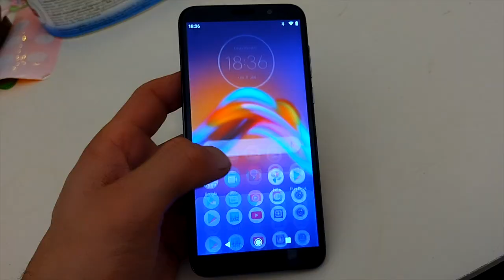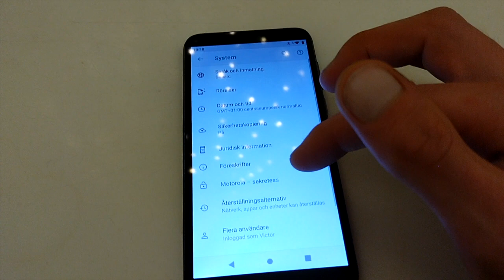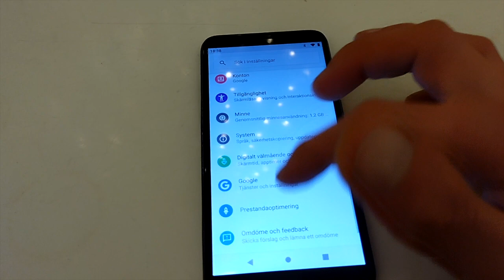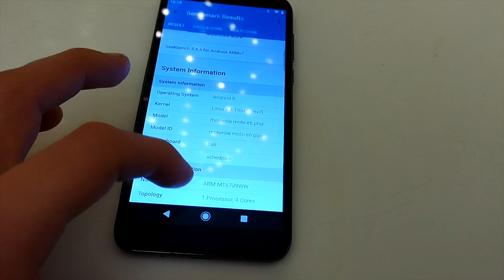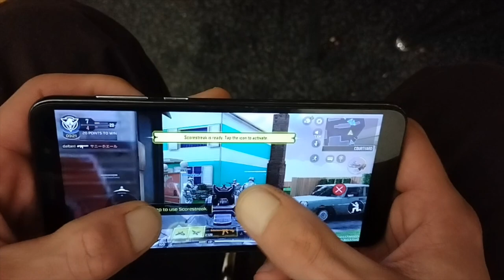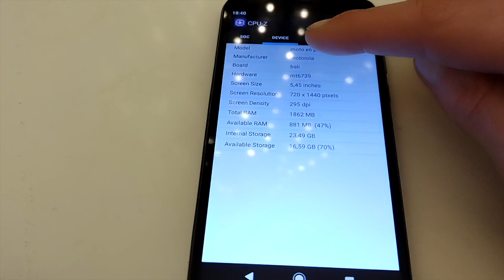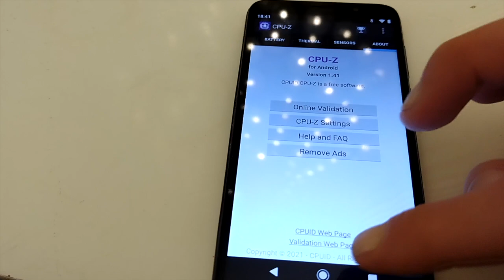Moto E6 Play|Call Of Duty|Smartphone Under 1000 kr|Billig Mobil|Spela På En Budget Smartphone|Review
Testar en Moto E6 Play från Motorola.
Går det spela Call Of Duty på den? eller kanske Need For Speed?
Det svaret får du i denna videon och mycket mer.

Detta är en budgettelefon för ca 600-1000 kr.